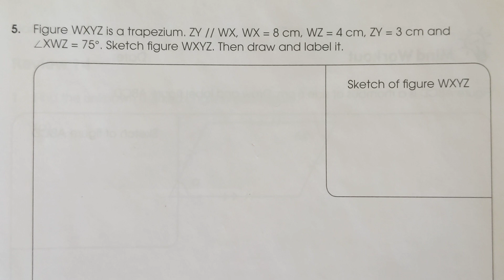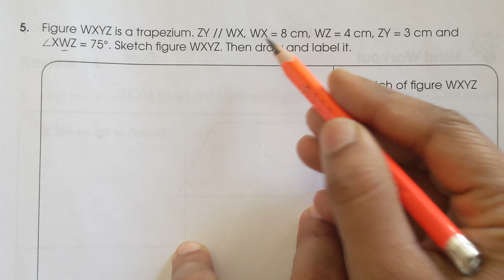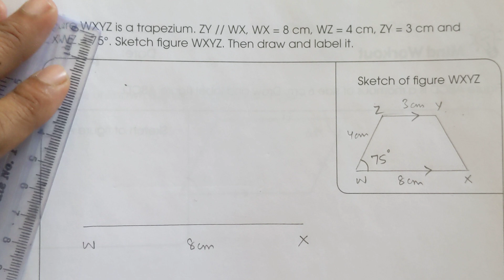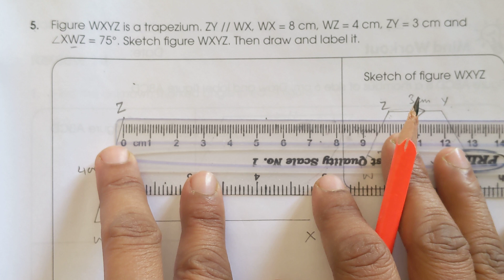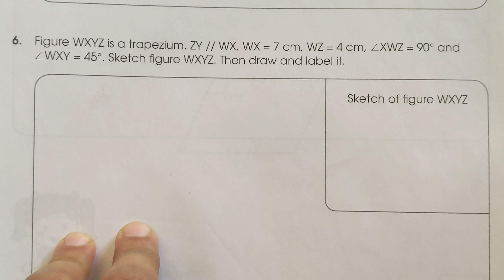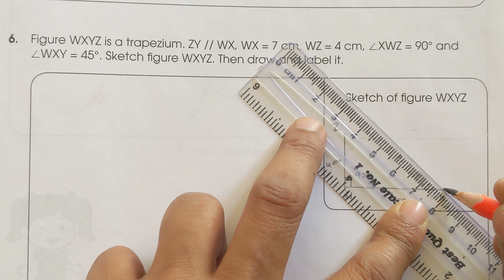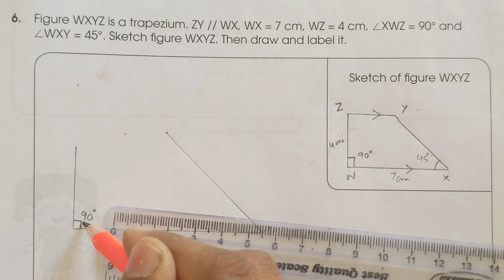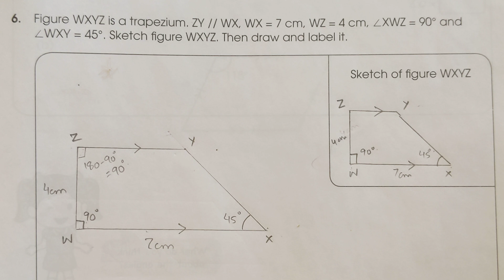New Syllabus Primary Mathematics Workbook 5b | Chapter 14 Properties of 4 sided figures| pg#129 Q5,6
New Syllabus Primary Mathematics Workbook 5b | Chapter 14 Properties of 4 sided figures pg#128,129 Q3,4,5,6

New Syllabus Primary Mathematics Workbook 5b
Chapter 14 Properties of 4 sided figures
pg#128,129 Q3,4,5,6
Drawing 4 sided figures
drawing parallelogram
drawing traperzium
parallelogram and it's Properties
traperzium and it's Properties
New Syllabus Primary Mathematics Book5
Parallelogram
Rhombus
Trapezium